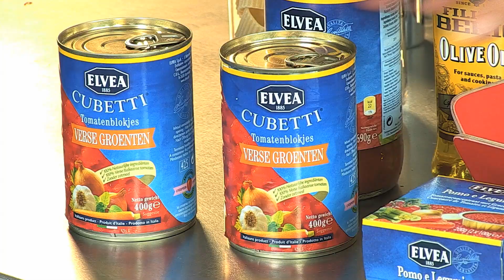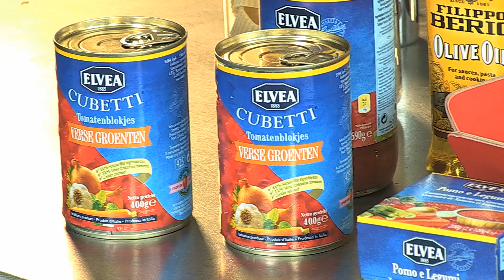Passie voor Tomaat - Pasta Bolognaise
Pasta Bolognaise